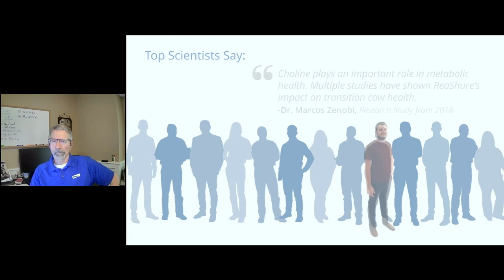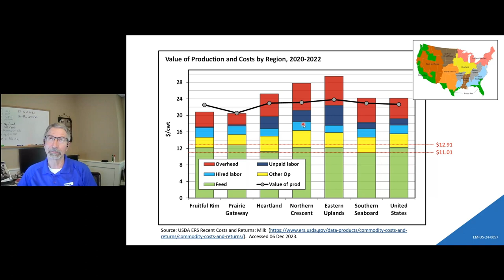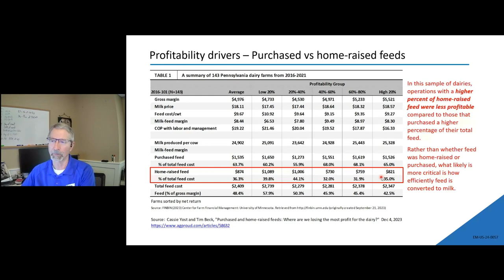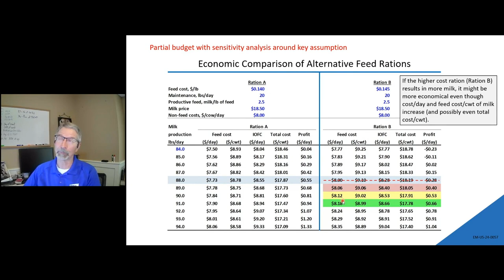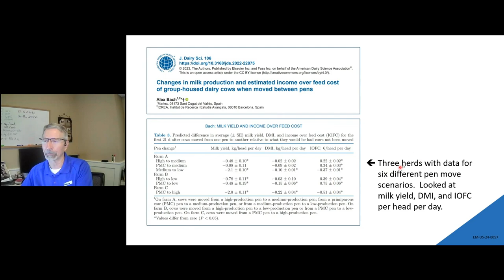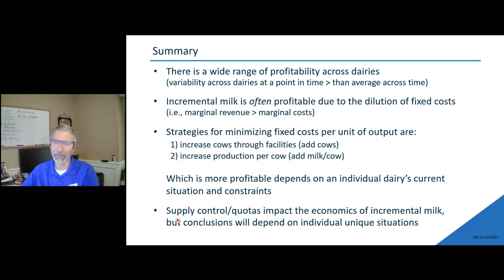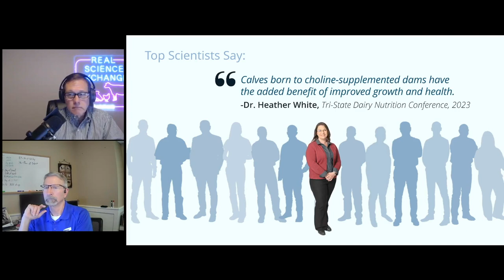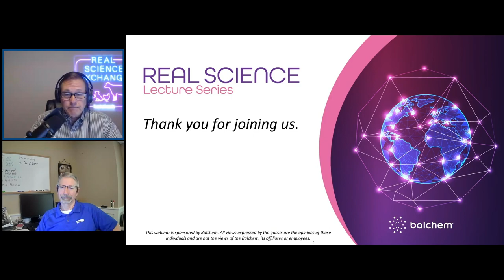Real Science Lecture: Dairy Economics–Factors Affecting Profitability, Dr. Kevin Dhuyvetter, Elanco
Dr. Dhuyvetter explains some of the observed industry trends. He focuses on the wide range of profitability across dairies and discusses some of the driving forces behind these differences. Additionally, he shares the results from several farm-level analyses he has conducted and discusses how those results relate to both the economic principles discussed and the factors driving profitability. View his slides and earn your ARPAS certificate